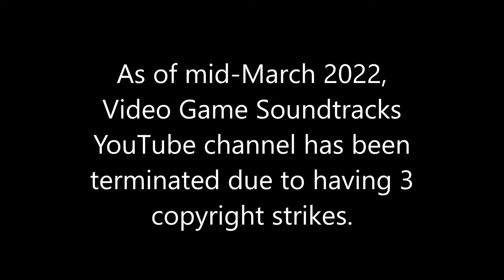R.I.P Video Game Soundtracks' YouTube Channel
This is just like GilvaSunner all over again!